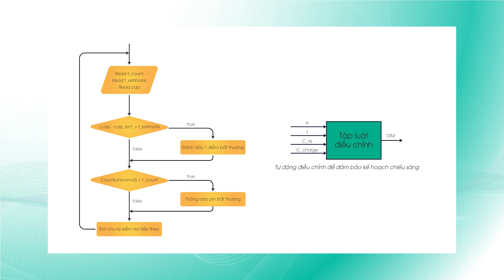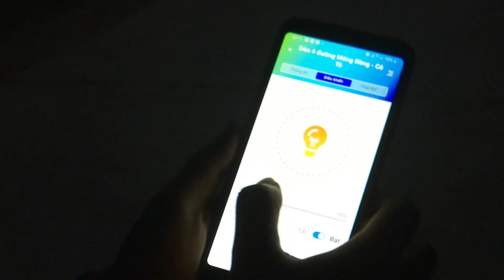Giải pháp Năng Lượng Mặt Trời Kết Nối IoT & AI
Theo xu hướng của thời đại, đèn NLMT kết nối IoT &AI tích hợp  nhiều công nghệ mới như cảm biến ánh sáng hỗ trợ bật tắt, bật tự động, công nghệ IoT giúp giám sát vận hành từ xa, giảm nhân công trong quá trình vận hành hệ thống, tiết kiệm năng lượng và góp phần làm nổi bật cảnh quan, thúc đẩy kinh tế du lịch ban đêm.

Là đơn vị tiên phong nghiên cứu, thiết kế sản phẩm đèn LED NLMT kết nối IoT & AI. Rạng Đông đã hợp tác cùng các Giáo sư, TS đầu ngành trong lĩnh vực NLMT và CNTT từ các Viện Trường như: ĐH Bách Khoa Hà Nội, ĐH Quốc Gia.. để chủ động thiết kế, mô hình hoá, phát triển các phần mềm, phần cứng và kiểm soát chất lượng sản phẩm, giải pháp.